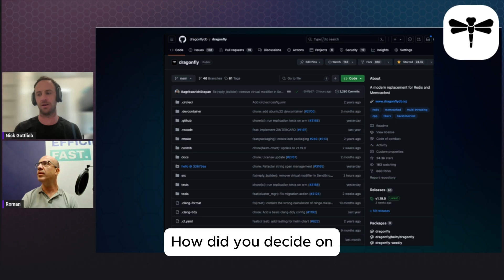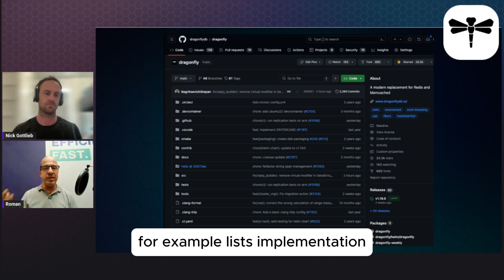Why did we decide to create a new code base?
Dragonfly is introduced as a modern replacement for Redis and Memcached, designed to handle high-frequency, low-latency workloads with improved scalability and efficiency. Its unique architecture allows it to vertically scale, making it simpler to run, monitor, and manage, which translates to cost savings and enhanced performance for cloud workloads.